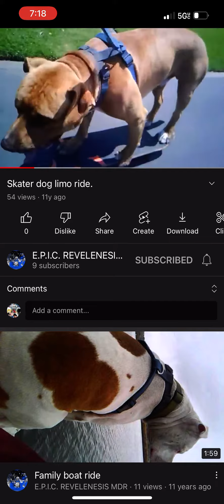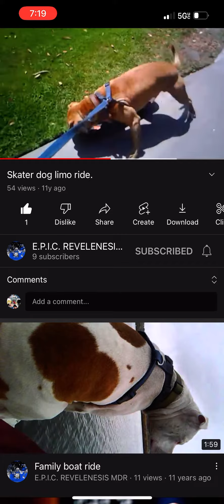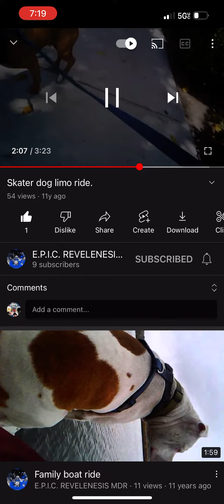PT THE SKATEBOARDING PIT BULL / 13 months old / video 1